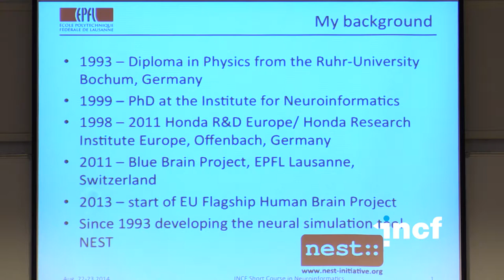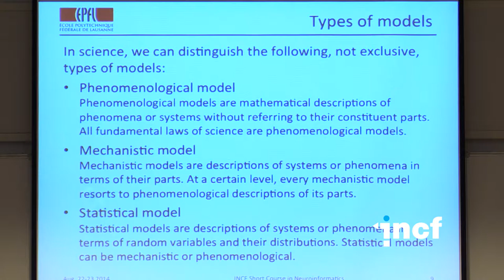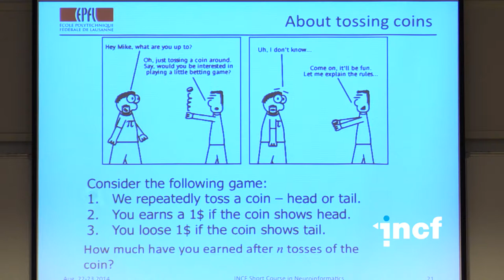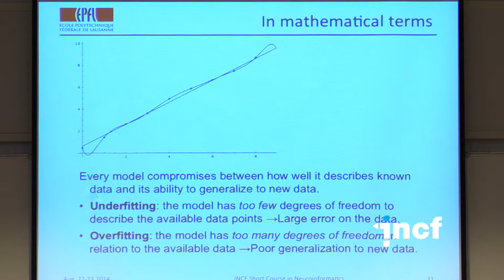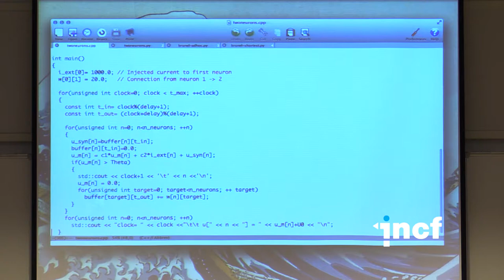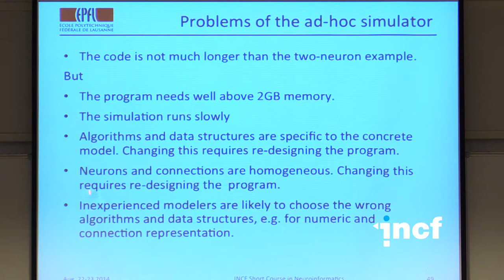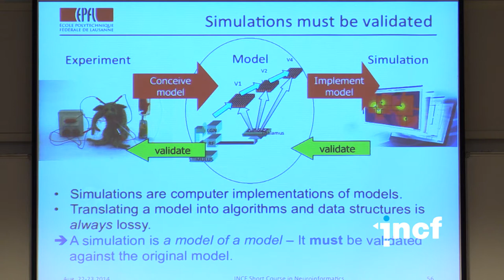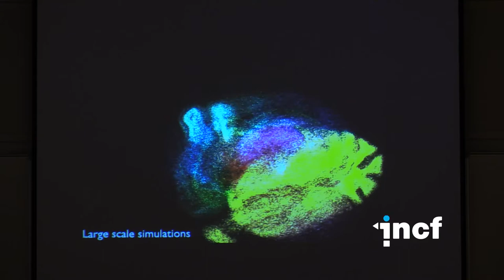Marc-Oliver Gewaltig - Workflows for modeling and simulation [2014]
INCF Short course: Introduction to neuroinformatics
22-23 August 2014 in Leiden, the Netherlands

Speaker: Marc-Oliver Gewaltig. The Blue Brain Project, EPFL, Switzerland.
Talk title: Digging deeper - Workflows for modelling and simulation

INCF is offering a two-day course that provides an introduction to and overview of a wide range of topics within neuroinformatics by leading experts in the field.

Topics covered:
    data analysis and neuronal coding
    databases and ontologies
    multiscale modeling
    neuroengineering
    simulation/computation/workflows
    visualization